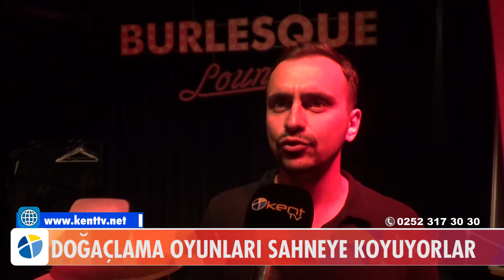DOĞAÇLAMA OYUNLARI SAHNEYE KOYUYORLAR